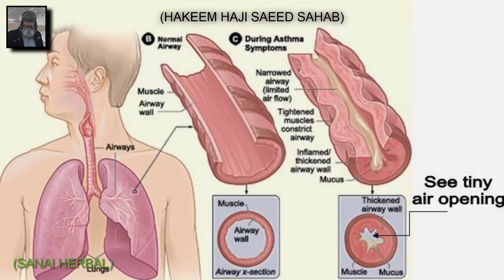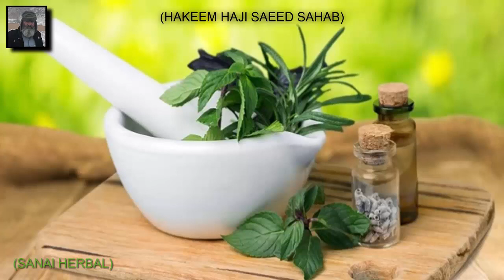Nuskha Sans Ki Nali Ma Balgham Ka Jamna Aur Us Ka Ilaaj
Nuskha Sans Ki Nali Ma Balgham Ka Jamna Aur America Ka Ilaaj

is provided for general and academic functions solely and doesn't
constitute any legal, medical, or different skilled recommendation on any material.
For any health-related issue please contact your medical practitioner or doctor. This channel does not take
any responsibility for any damage, side-effect, illness, and health issues caused because of the utilization of
our content or something associated with this.